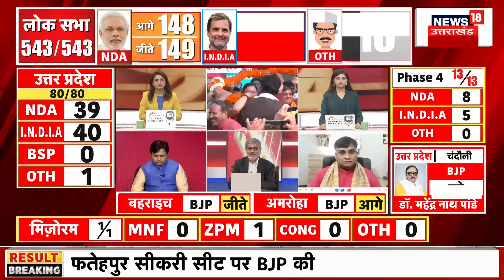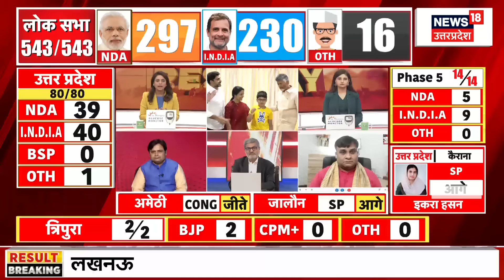UP Lok Sabha Election Result: Azamgarh से Dharmendra Yadav की जीत, हारे Nirahua।Breaking News। N18ER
Lok Sabha Election 2024 7 चरणों के मतदान के बाद संपन्न हुआ. अब आज नतीजे(Lok Sabha Election 2024 Results) आ रहे हैं. नतीजों में कौन बाजी मार रहा है, देखिए सबसे पहले News18 UP के साथ.